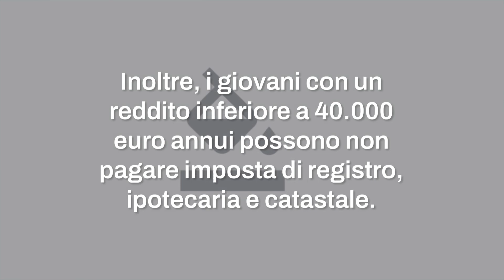Incentivi case green per i giovani: sono cumulabili o no?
L'Agenzia delle Entrate ha recentemente rilasciato chiarimenti sugli incentivi destinati ai giovani under 36 che acquistano immobili in classe energetica A o B. È fondamentale capire quali bonus sono cumulabili e quali no per un acquisto consapevole. Scopriamo insieme le ultime novità.